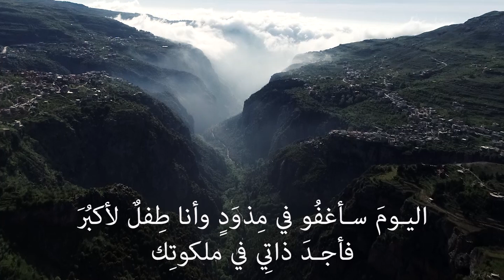قلبي ناصرة جديدة